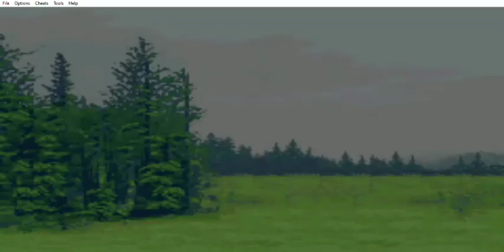Fire Emblem - The Sacred Stones (FE8) - Capítulo 4: Horrores olvidados - Parte 2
Fire Emblem - The Sacred Stones (FE8) (GBA) - Capítulo 4: Horrores olvidados - Parte 2
Este capítulo abarca la segunda parte del Capítulo 4: Horrores olvidados